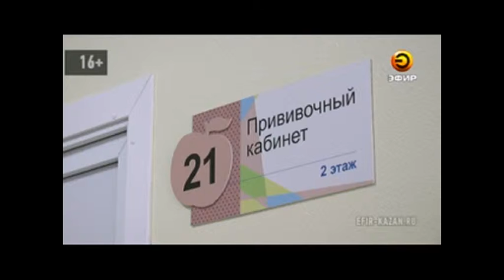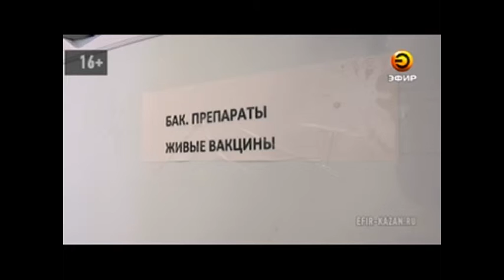Врачи рассказали, стоит ли бояться прививок